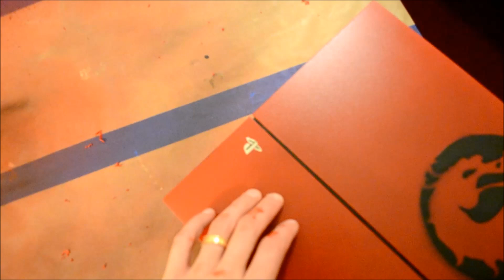Plasti dipping my ps4.